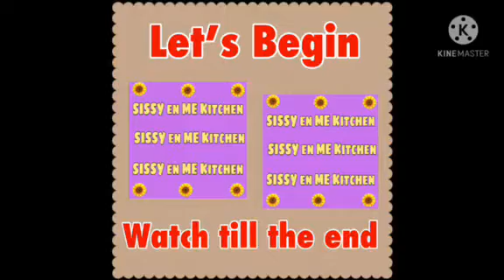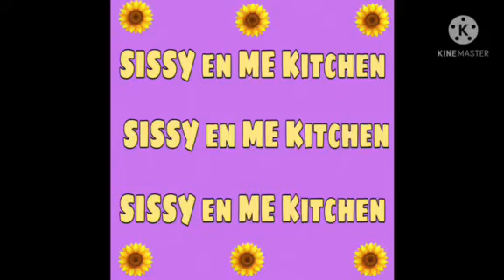HOW TO COOK PANSIT CANTON GISADO# PANSIT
HOW TO COOK PANSIT GISADO PANSIT CANTON GISADO

PANU ILUTO ANG PANSIT

PANU MAG LUTO MG PANSIT

PANU ILUTO ANG BIHON GUISADO

HOW TO COOK PANSIT GUISADO

MGA DAPAT IHANDA SA BIRTHDAY

COMMON RECIPE FOR BIRTHDAY

MASARAP NA PANSIT PANU LUTUIN

MASARAP BA ANG PANSIT CANTOON GUISADO

PANSIT RECIPE NG ILOCANOS